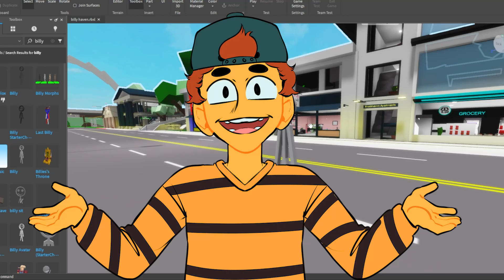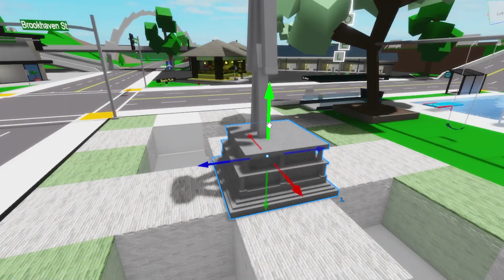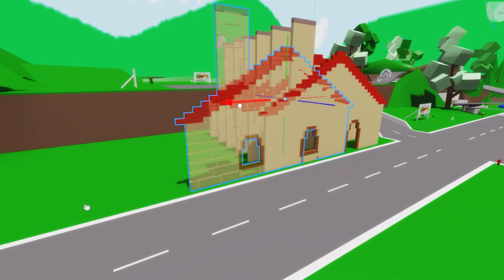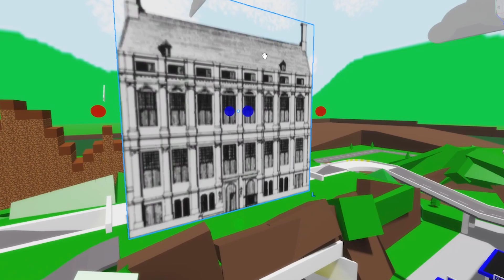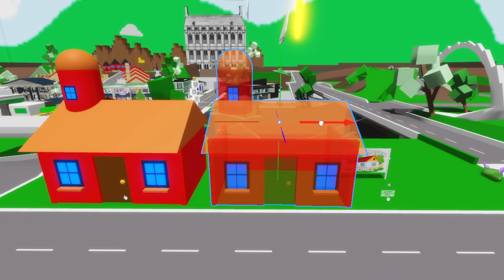BILLYHAVEN! O Brookhaven do Billy *novo avatar do roblox*